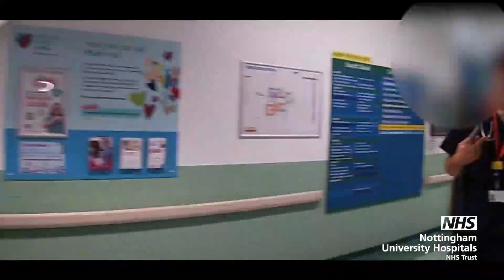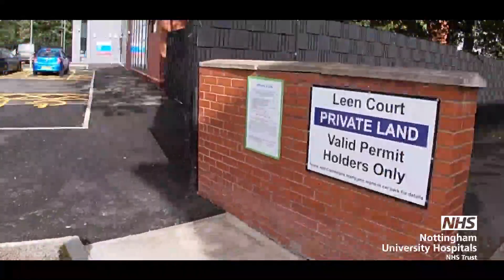Wheelchair-Friendly Route to Leengate from the QMC Tram Stop/South Block.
This video shows how to get to the new Leengate Building from the QMC Tram stop via the South Block elevators. This is the ideal route if the elevator at the tram stop isn't operating, or during inclement weather.